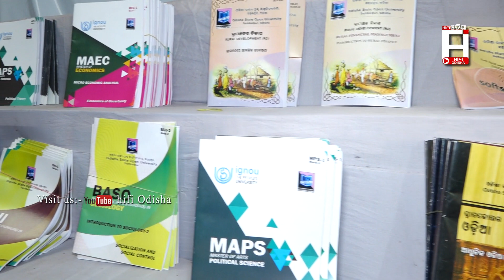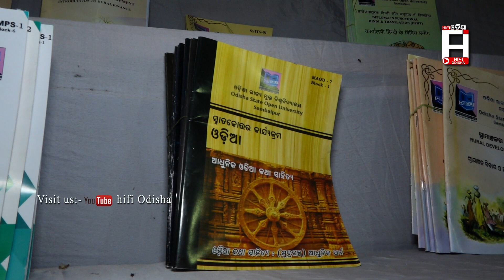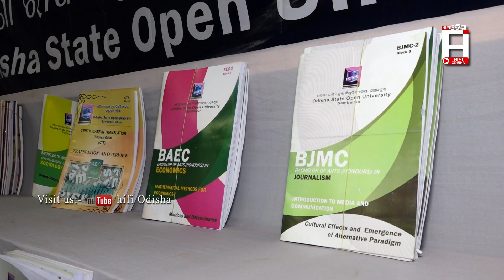ODISHA STATE OPEN UNIVERSITY